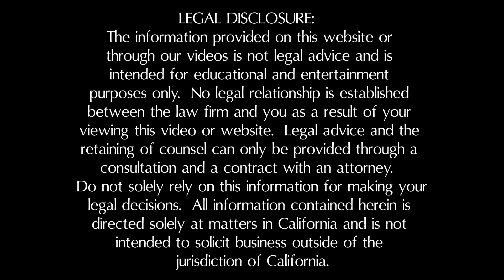Future Medical Expense are Recoverable in a Personal Injury Case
In this video, learn medical expenses are recoverable for your injuries you suffered in a personal injury accident.

David H. Ricks provides legal services in the following personal injury practice areas: Car, Truck, Motorcycle, Pedestrian, and Cyclist Accident Cases

8600 Utica Ave., Suite 200